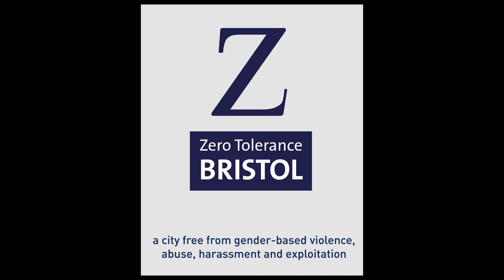BEHIND CLOSED DOORS: Superintendent Andy Bennett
Superintendent Andy Bennett from Avon and Somerset Police talks about their work around domestic violence and abuse to close the the BEHIND CLOSED DOORS conference presented by Bristol Zero Tolerance and the Hollie Gazzard Trust November 11th 2016

Find out more about Avon and Somerset Police's campaigns on gender-based violence

Filmed for Bristol Zero Tolerance by Pixillion and edited by Maria Diaz